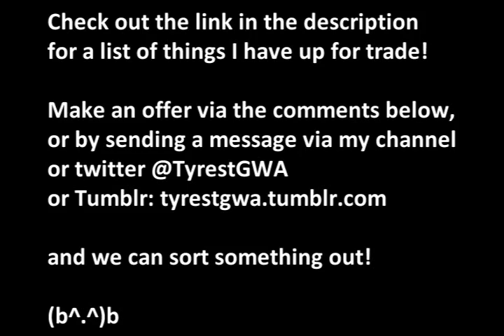Yokai Watch: New Yokai Medal Review 19/May/17 (Dream 03)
Link to Google Docs for a list of stuff I have for trade!

妖怪ウォッチ = Yokai Watch

妖怪メダル = Yokai Medal

ドリーム 03 空飛ぶクジラとダブル世界の大ドリームだニャン = Dream 03 Flying Whales and Big Dreams in the Double World nyan!

(b^.^)b